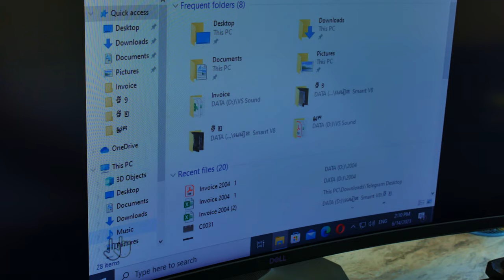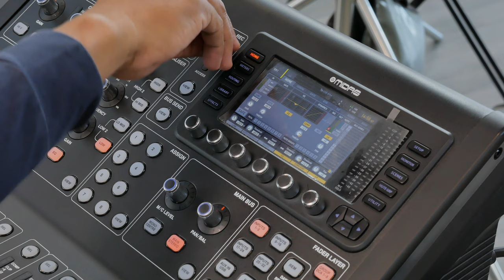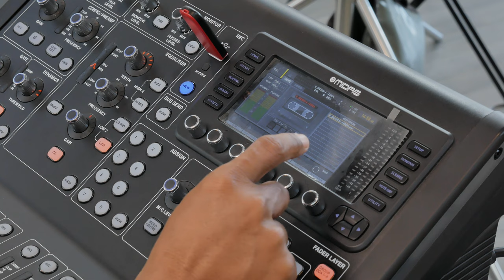ដំណោះស្រាយUSBមិនដំណើរការជាមួយ Behringer,Midas.../VSSOUND/Mixer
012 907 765, 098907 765